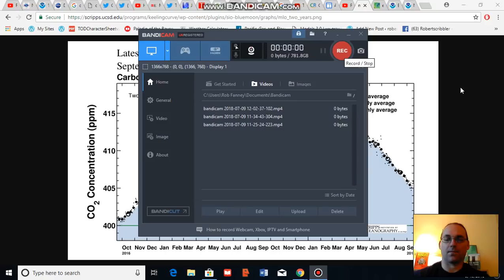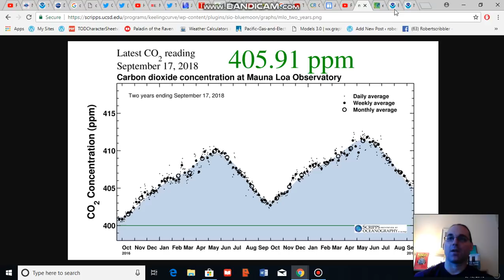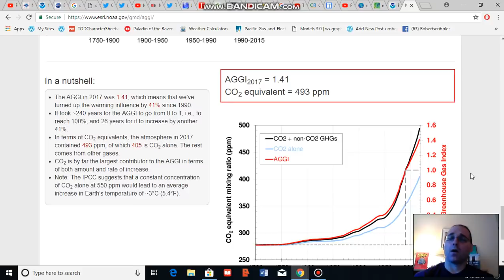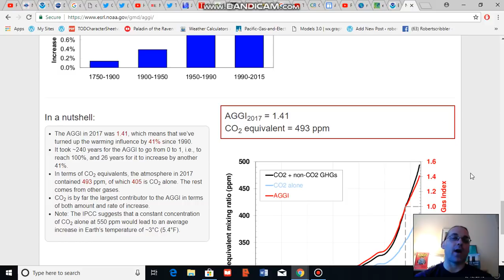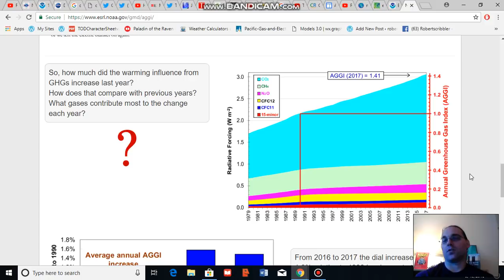Atmospheric CO2 at Mauna Loa to Bottom out at Around 405 ppm in 2018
We're entering the period of annual atmospheric CO2 mininum. And for 2018 it appear that we'll hit a range near 405 ppm during late September through early October. Looking forward, peak atmospheric CO2 is likely to hit around 414 ppm by May-June of 2019.